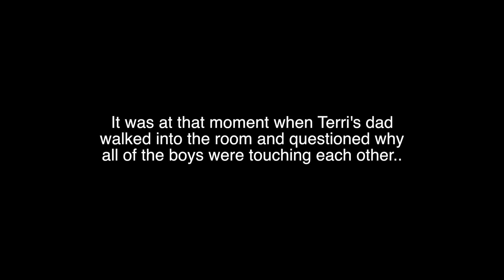3 GUYS, ONE MAT!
Terri thought it would've been a lot more entertaining if us guys were the only ones playing twister!

Definitely was very awkward! Hope you enjoy!

Please give it a thumbs up if you enjoyed it, leave a comment of anything at all, subscribe if you haven't already and I will see you all with a new video next Tuesday! : )

Shot with Canon G7X, Canon 70D DSLR, iPhone 6 Plus

Edited with Final Cut Pro X for Mac

Partnered with Fullscreen Inc., 2014